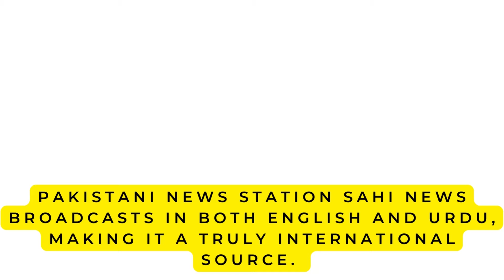Sahi News Channel Introduction | Sahi the news tailor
Sahi News Channel has been launched by Hira Maryam & Saba Malik who is working on providing you with the most accurate information possible. Sahi News name is a Urdu word meaning Truth and also it is based on Channel owners first two names letters. SA from SABA and HI from HIRA MARYAM together Sahi News. Get the inside scoop on what they're up to! Sahi News is based on truth, real, unbiased Attributes.
 "We report the facts, you decide"
Sahi News is committed to providing you with the most up-to-date information on the latest happenings Worldwide. We are the most trusted source for real news. We provide real time news updates from around the world. Stay informed with the latest headlines and trending topics.  Follow us for the latest breaking news and watch live streaming videos of the latest news events.
Discover the latest news from around the globe with this exciting news Channel. Check out their top stories now!